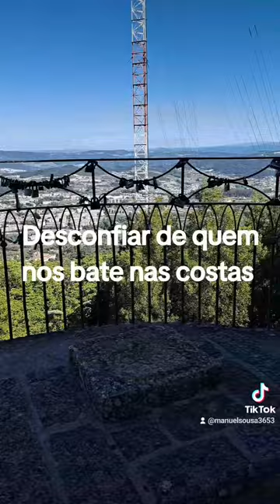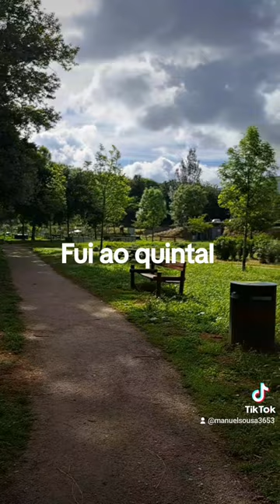11 de julho de 2024